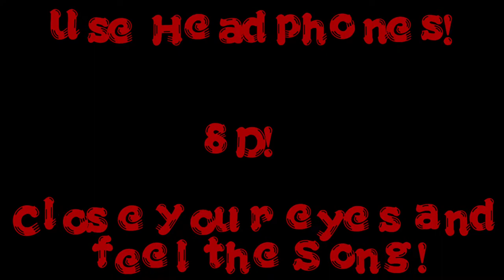Guy Arthur & Clarx - For Good [NCS Release]_8D Song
Track        :  For Good
Released :  2021
Artist        :  Guy Arthur & Clarx
Genre       : Electronic/Dance

Song Lyrics:

[Verse 1]
You, you came with warning
I should've seen it
Know that for falling
I'm, I'm far from perfect
But I know what my worth is
More than you givin'

[Pre-Chorus]
What comes out, calms me down
What comes out, comes around
Yes, I'm done and reckless
You already rocked this

[Chorus]
In your day we'll come around
And I don't wanna fix this
You already wreck this
For good

[Drop]
For good, for good
Wooh-oh-oh-oh

[Verse 2]
Now be out, I'm leaving
Because I cheated, I wasn't for you
Now this shame I live with
My head is burnin'
Don't feel like cryin'

[Bridge]
For good

[Drop]
You already rock this
For good

[Outro]
For good